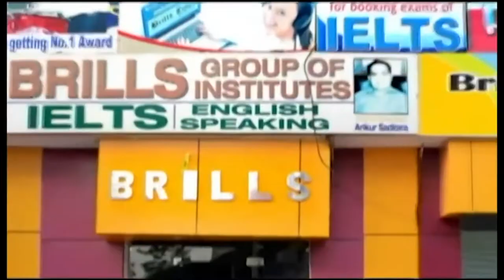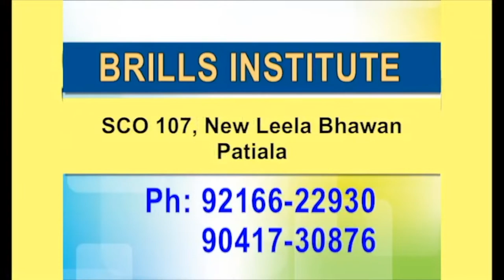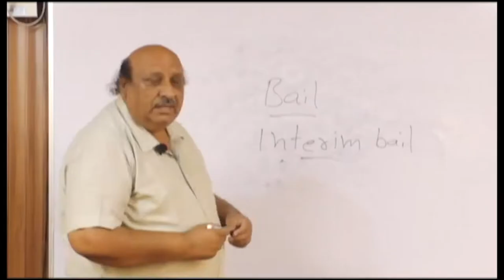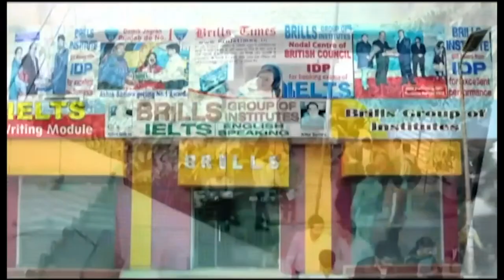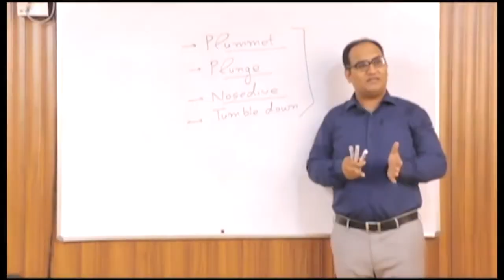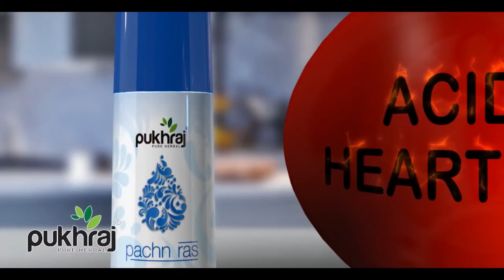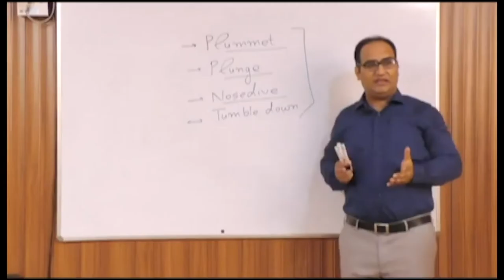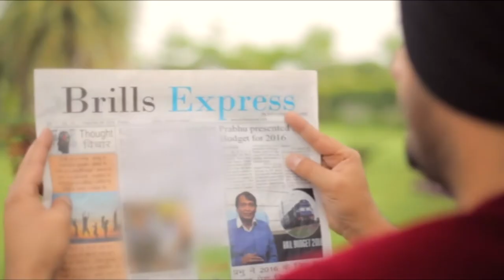Masti Campus Di ll SDKL Dav Cent. Sr Sec Public School, Mansa ll Garv Punjab TV ll 2018